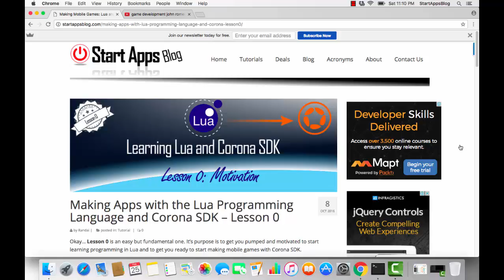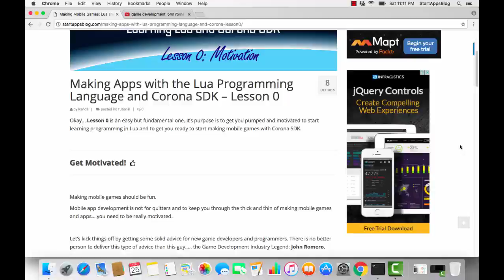Learn Lua and Corona SDK: Lesson 0 - Motivation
In this session we start the Lesson 0 of the tutorial series - Learning Lua and Corona SDK.

We talk about getting excited and staying motivated as you start of your mobile/app development journey using the Lua programming language and Corona SDK.

Also, we recommend watching a video from Game Dev Industry Legend, John Romero.. where he breaks it down for beginning game developers and programmers with some great recommendations.